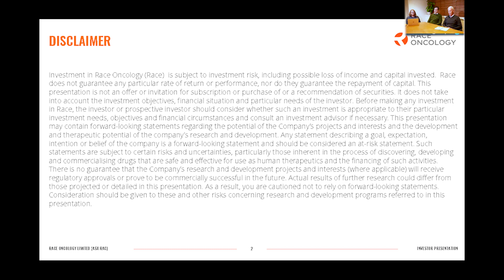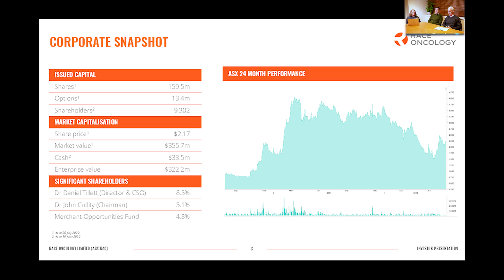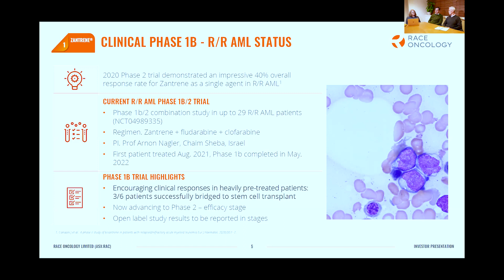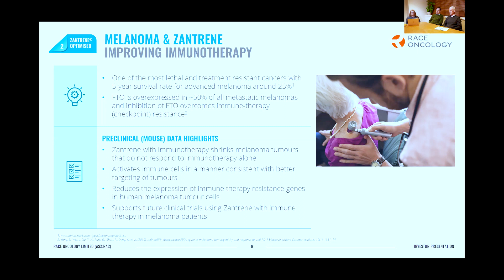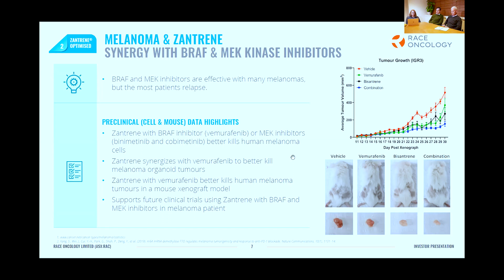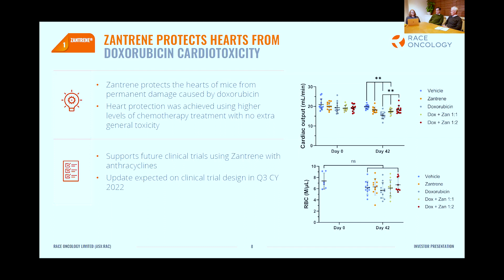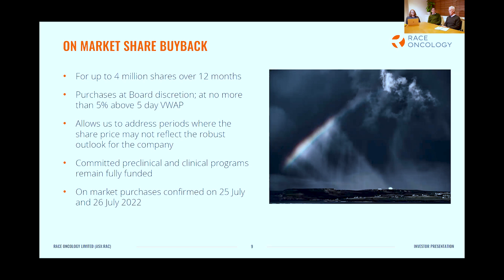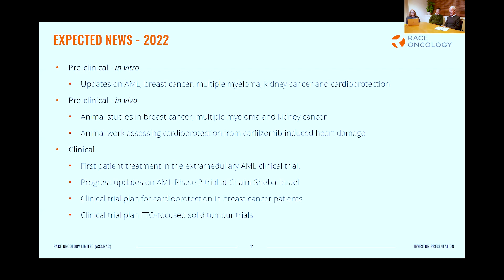Race Oncology June 2022 Quarterly Investor Briefing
Race Oncology CEO Phillip Lynch and CSO Dr Daniel Tillett present Race's June 2022 Quarterly Investor Briefing followed by a Q&A session. In this video they discuss the Company’s recent progress and key highlights from the quarter, before taking questions from investors.